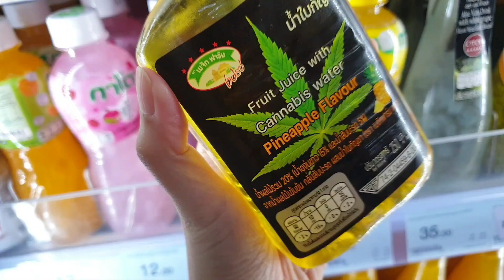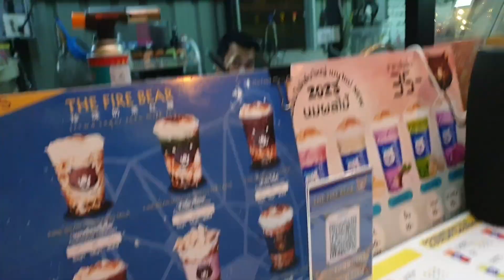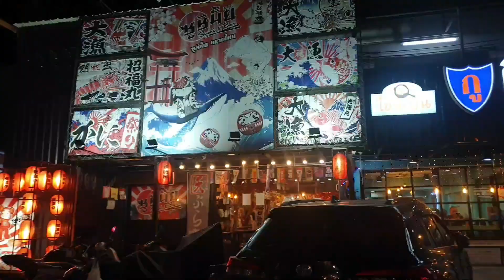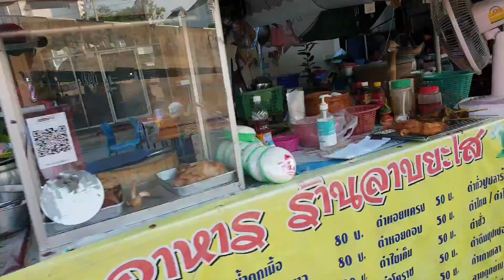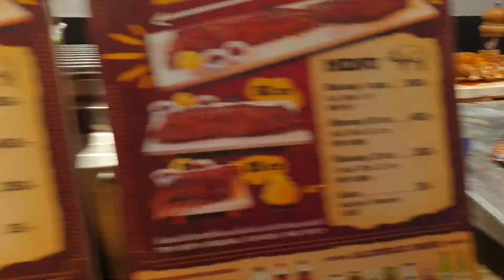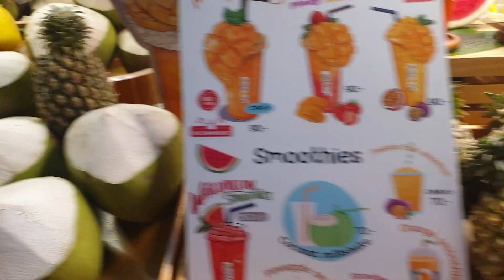BANGKOK | RIVER | STREETS | NIGHT MARKETS | WORKOUT | Summer Diamond